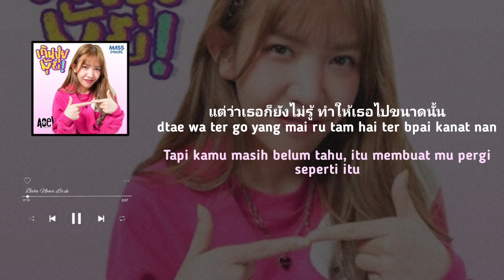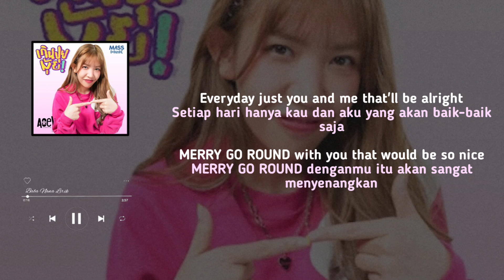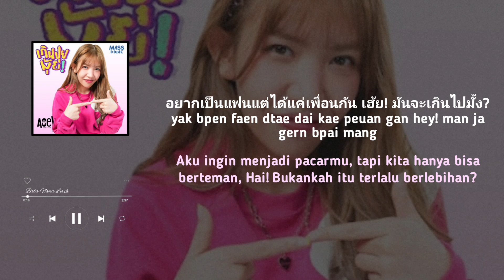Aoey Jiratch ~ aww เกินปุยมุ้ย {Lyrics & Terjemahan}